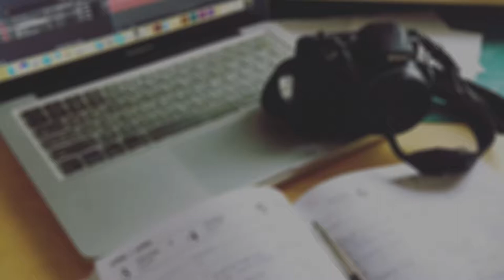UP-COUNTRY ADVENTURES VLOG#12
Welcome to the official nkoreraTV E Youtube channel. For DIY projects, v-logs, tv shows and more.